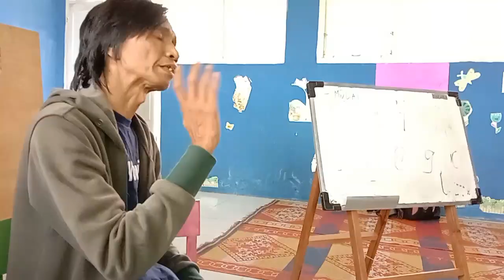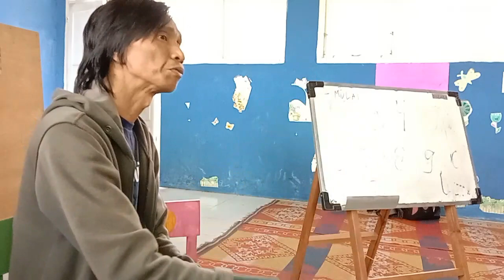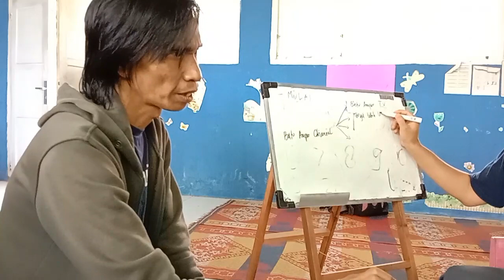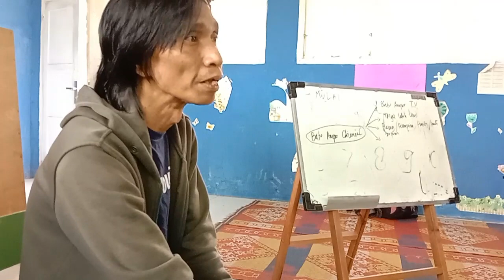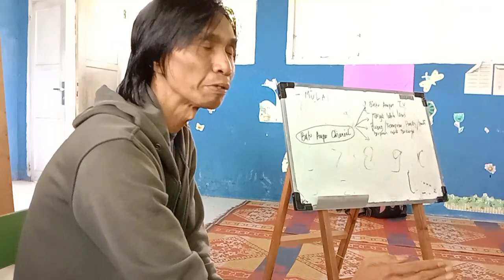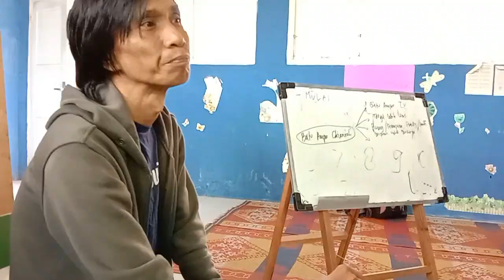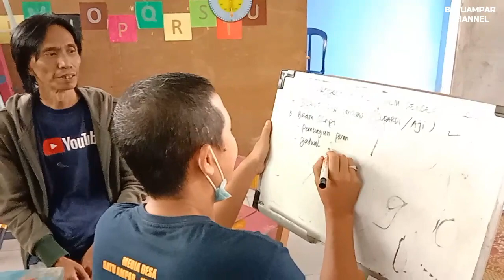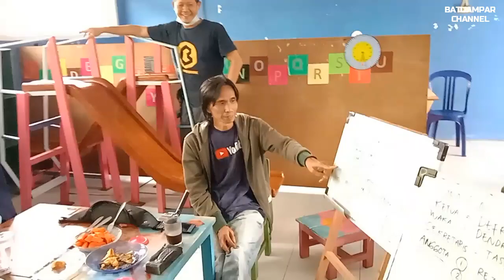Remaja Desa Batu Ampar belajar Youtube _ Activity village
Tekhnologi informasi terus saja berkembang namun tidak sejajar dengan kemampuan masyarakat desa dalam memanfaatkan tekhnologi tersebut dengan bijak, dengan kondisi itu Desa Batu Ampar berusaha mengajak masyarakat terutama pemuda untuk bijak dalam pemanfaatan tekhnologi informasi terutama kalangan muda seperti menggukan handphone untuk membuat konten youtube terkait dengan berbagai potensi yang dimiliki desa.
Terimakasih yang sudah nonton video di channel ini, semoga sehat dan murah rezeki, Amiin.